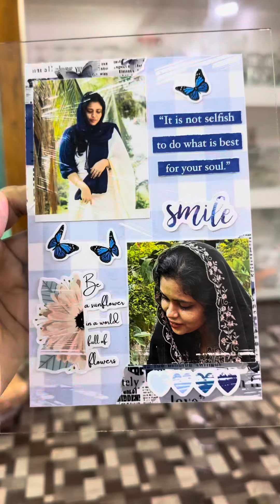രാവിലെ മുതൽ രാത്രി എൻ്റെ കുറച്ച് വിശേഷം